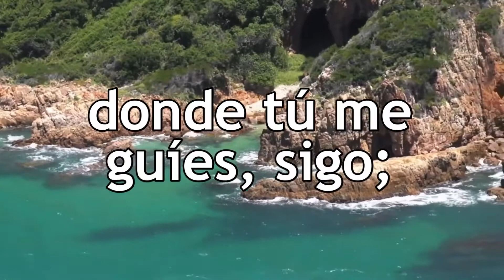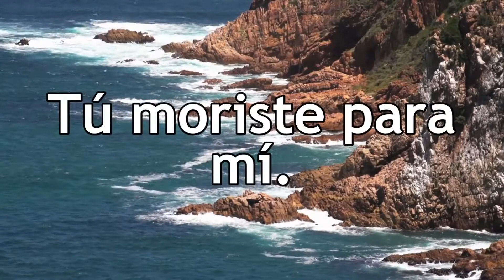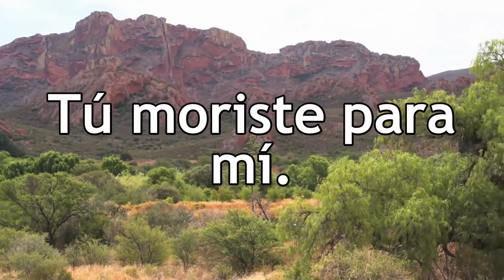Antiguo Himnario Adventista 265 Yo te seguiré